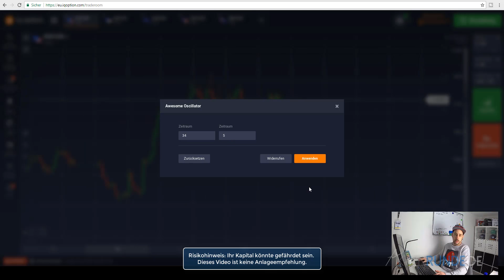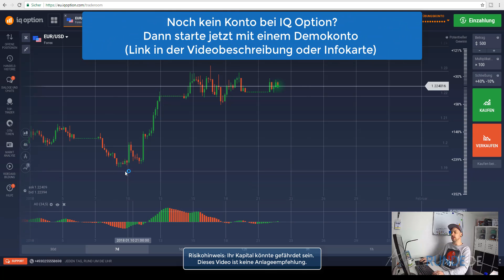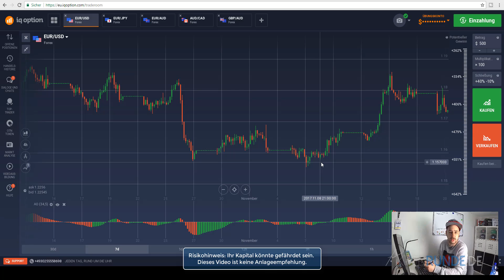Daytrading für Anfänger: Der Awesome Oscillator Indikator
Inhalt des Videos:
In diesem Video schauen wir uns verschiedene Währungspaare an und geben einen allgemeinen Ausblick auf die Marktsituation.